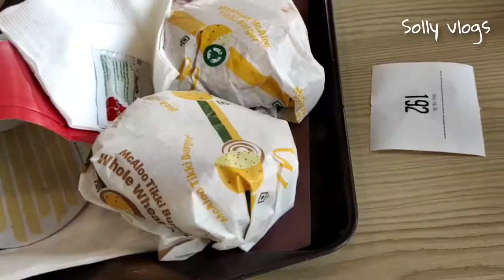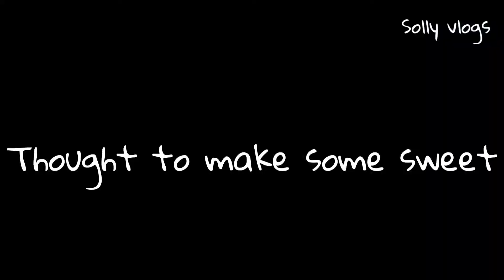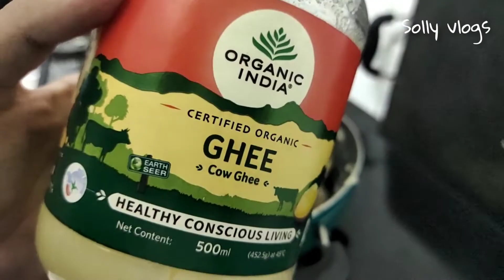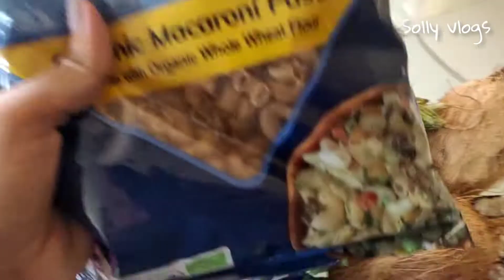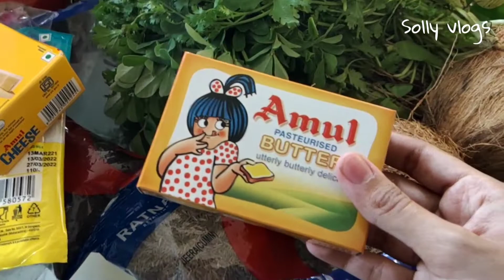MEETING MY SCHOOL BESTIE +MAKING SOME SOOJI KA HALWA 😋